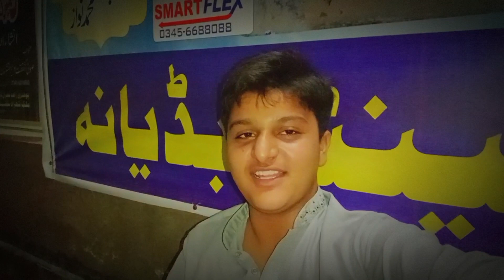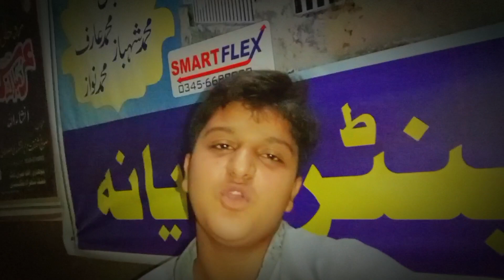MY FIRST VLOG|after 6 months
Vlog